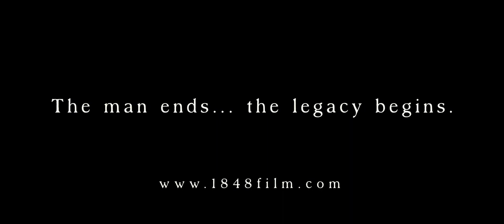1848 Trailer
From the Short film '1848'